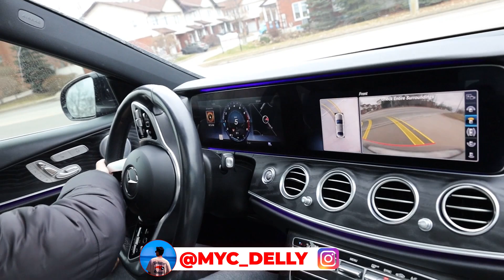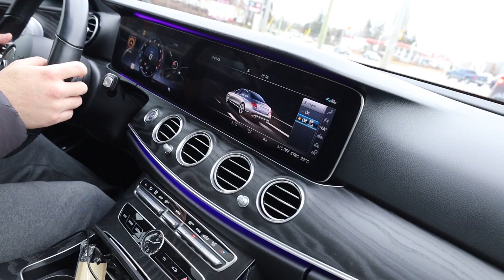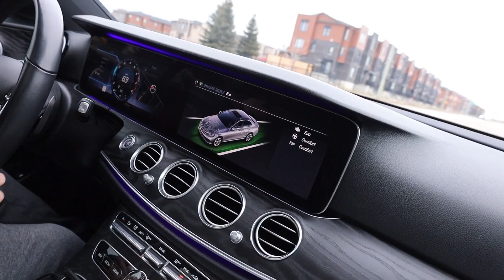FIZEMOS UM SUPER CHURRASCO AMERICANO - GRINGO!!!